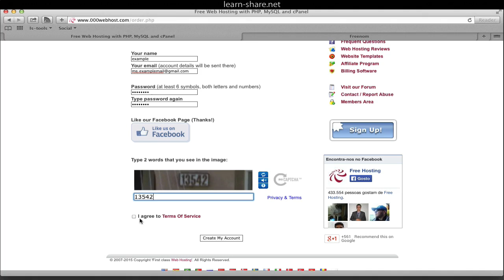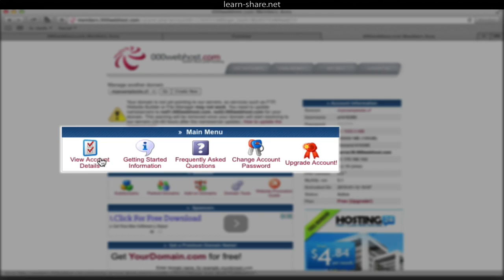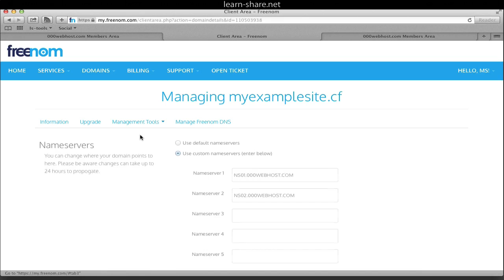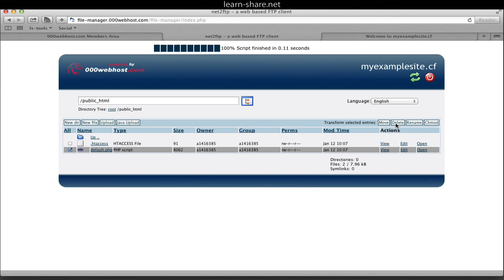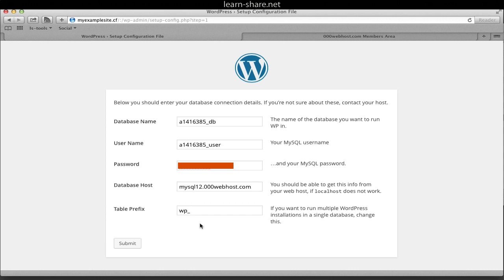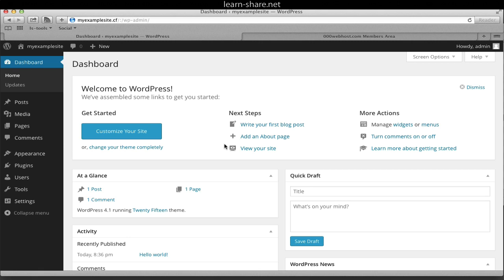How to Build a Website for Free (Free Domain Name - Free Hosting Service)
How to build a website for free, get a free Domain Name and free Hosting Service and have your free site today. Learn the fundamentals to creates a Website, a Step by step guide to make your wordpress website for free.

Register a free domain name, order a free hosting service and build your free website.

You can choose whatever Free Hosting Service existent in the market. This next steps can be used to all major hosting services and CPanel's.

There are no such thing as Free Top level Domain Name (.com .net .us ...) Top level Domains are not Free. The only way to have Top Leve Domain for free is having a subdomain e.g (yoursitename.subdomain.com).

To get a professional hosting service with Unlimited Domains, Transfer & Space, 1 click Wordpress Install, Free Site Builders, and much more with Great 24/7 Support and 30 day money-back guaranty.

For a great discount, just follow this and grab web hosting for 12, 24, or 36 months.

A website, also written as web site, or simply site, is a set of related web pages typically served from a single web domain. A website is hosted on at least one web server, accessible via a network such as the Internet or a private local area network through an Internet address known as a uniform resource locator (URL).